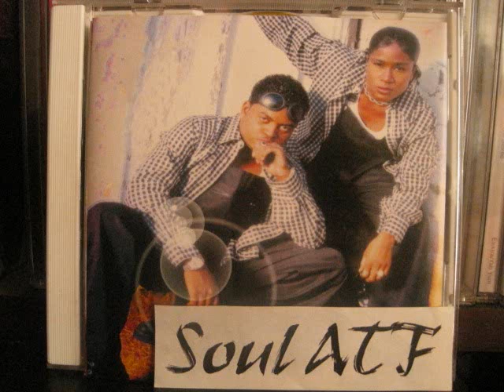Wataz / Sex On the Beach